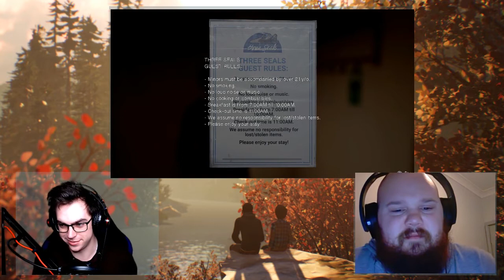Beyond the Strange | Episode One 'Roads' | Life Is Strange 2 Aftershow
Beyond The Strange: Life Is Strange Aftershow
A Breakdown and spoilercast discussion of DontNod's Life Is Strange game series.

Episode One - 'Roads'
"Two brothers Sean and Daniel Diaz, are forced to run away from home after a tragic incident in Seattle. In fear of the police, Sean & Daniel head to Mexico while attempting to conceal a sudden & mysterious supernatural power."